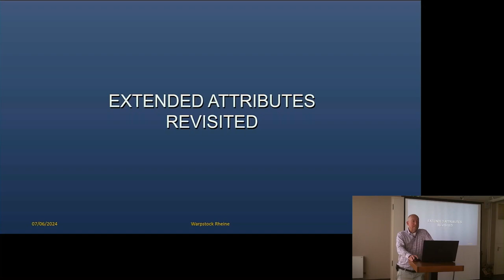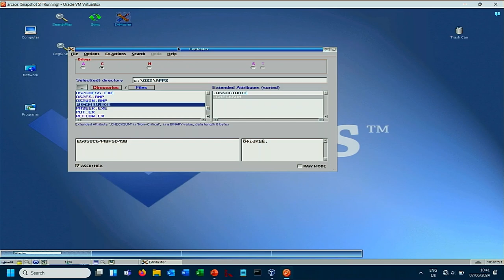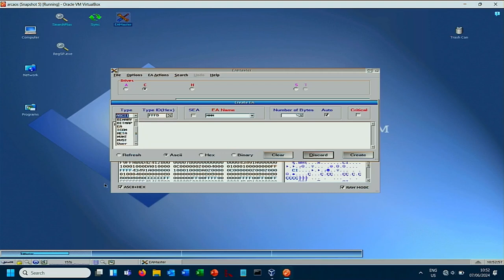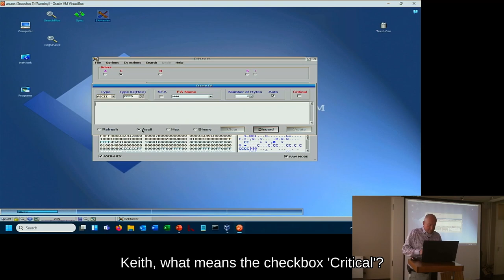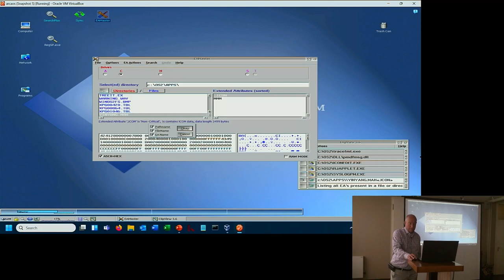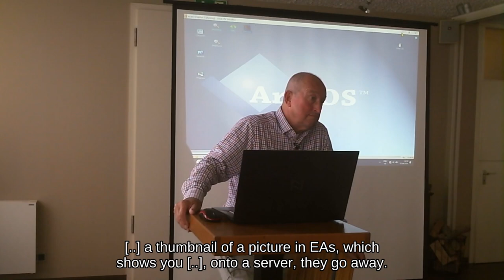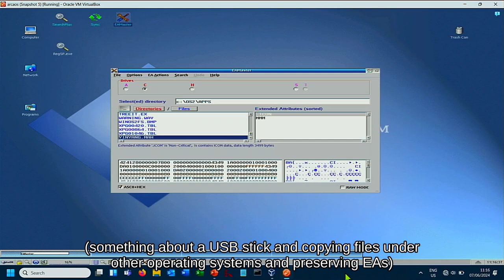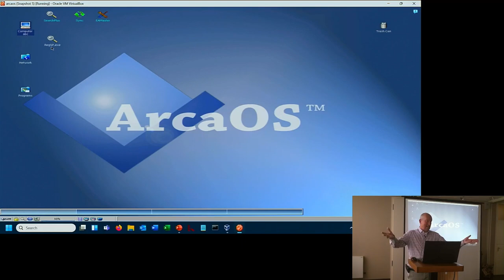OS/2 extended attributes revisited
In a followup to his 2015 presentation Keith Merrington tells some more about extended attributes under OS/2, and a program he has written to create, edit & copy those attributes.